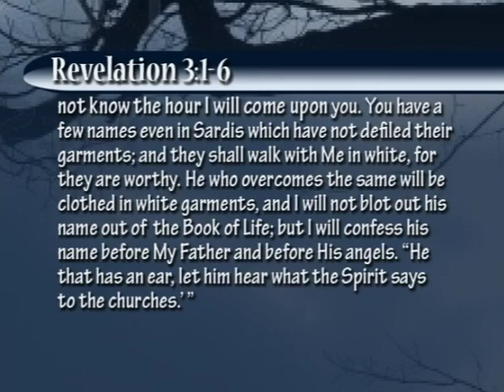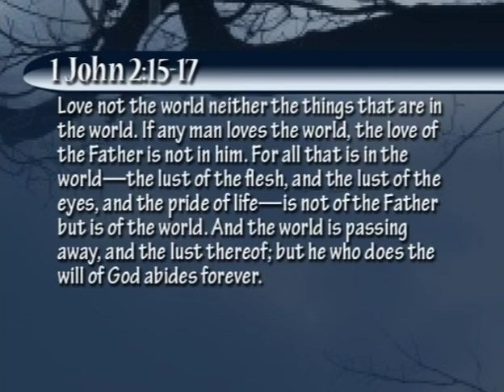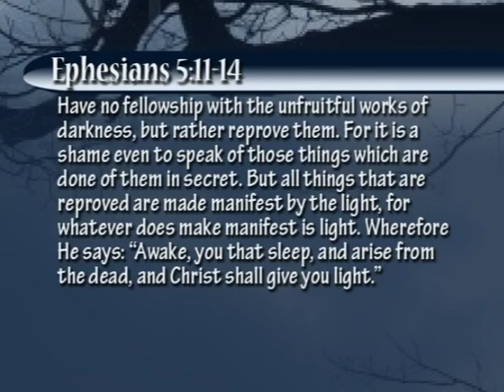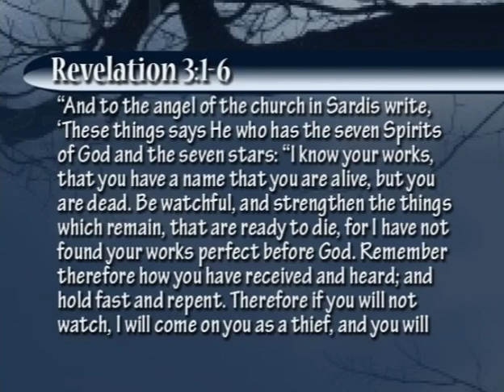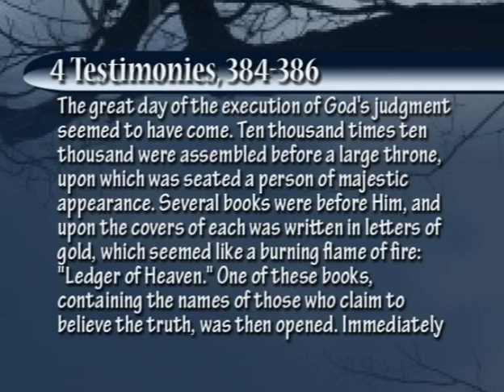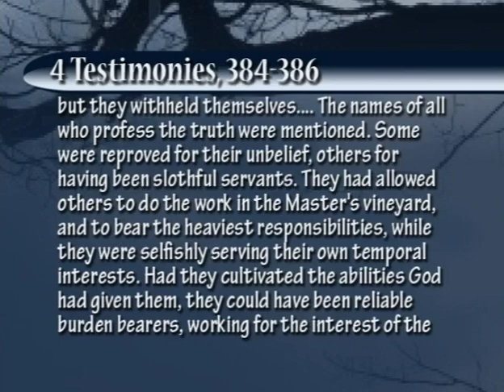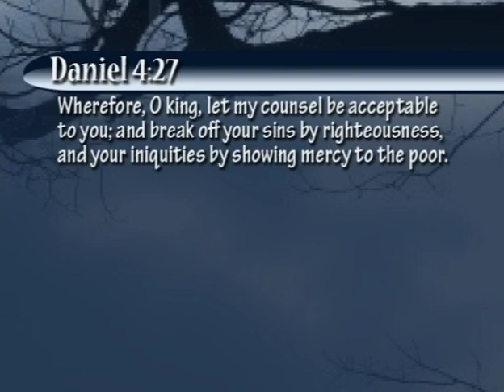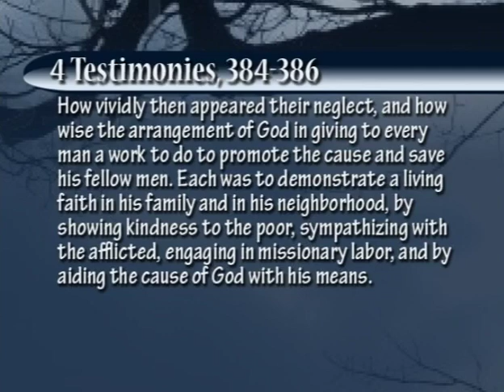Dead or Dying, Part 1 - John Grosboll